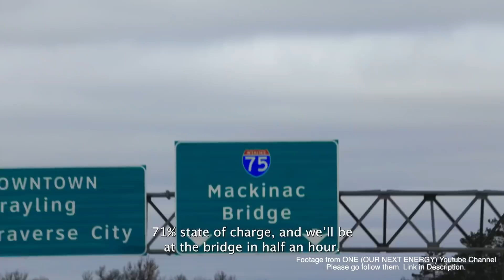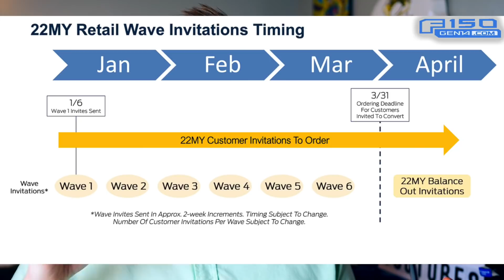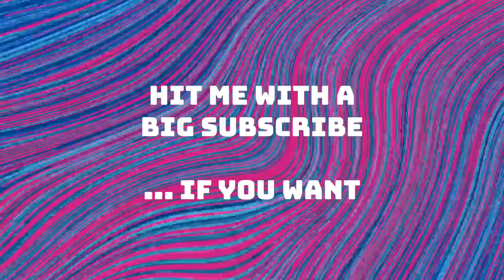Should you ALSO wait to order the 2022 Ford Lightning? | New Batteries are close.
In a recent survey, I found out that only 41% of ford f-150 lightning reservation holders are converting their pre-order into an actual order.

Knowing that. Does it make sense to actually wait to buy an electric truck at a later time?

We will look at battery technology innovations to decide if it's a potentially financially risky purchase to buy a 2022 Ford f150 lighting.